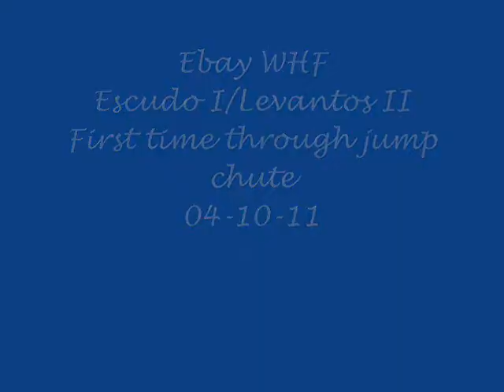Ebay jump 110410.wmv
Ebay WHF is a 2009 GOV colt by Escudo I out of retired show hunter Komtessa by Levantos II. He is a superb hunter prospect and was a premium foal. This is his first time jumping through the jump chute.